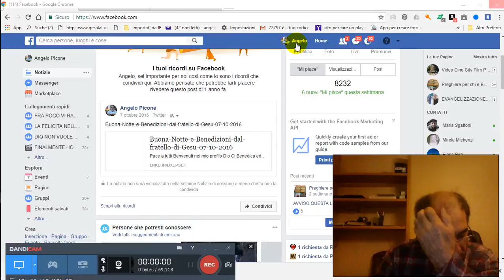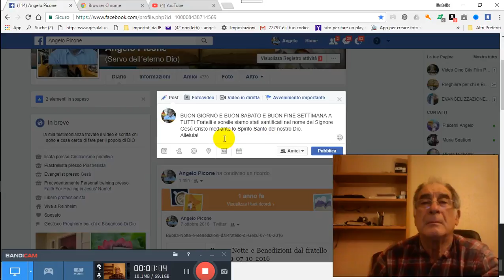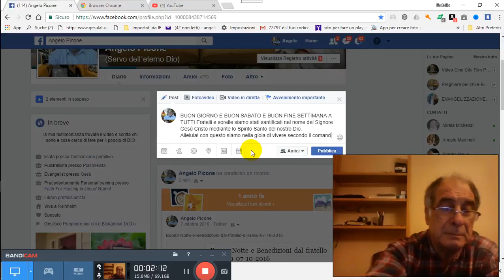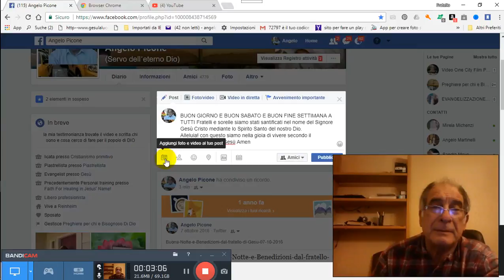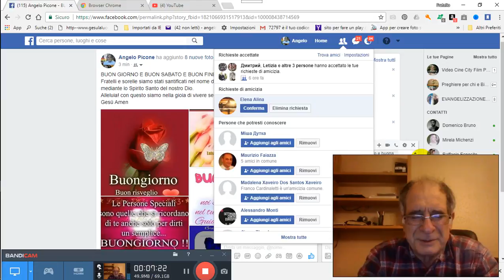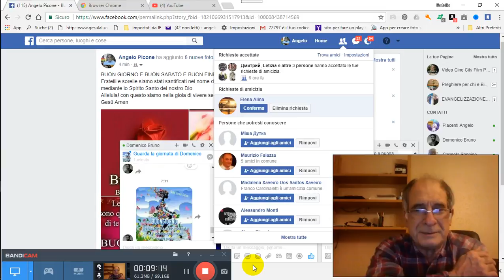PER-GRAZIA-CONCESSA 2017-10-07 07-04-25-438.mp4